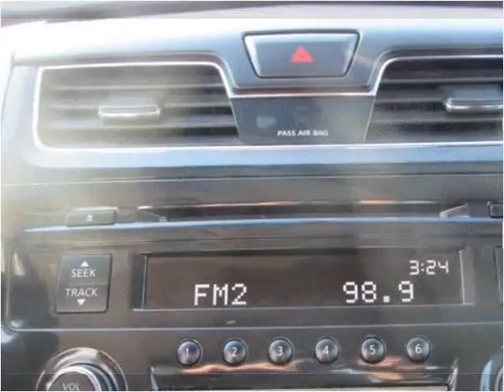2013 Nissan Altima Used Cars Woodbridge VA